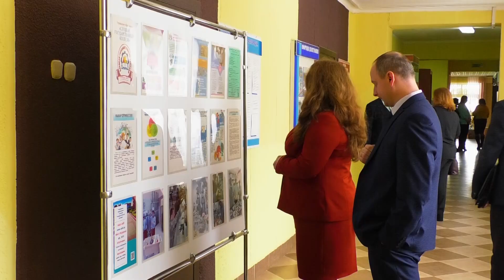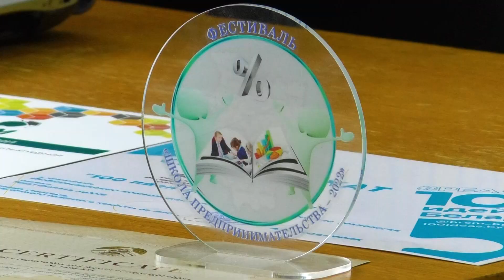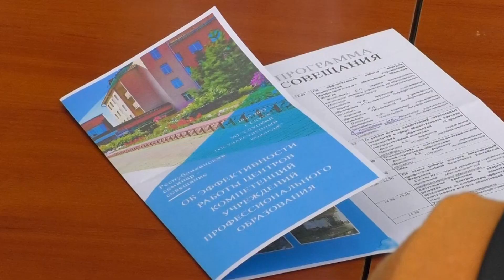РЕСПУБЛИКАНСКИЙ СЕМИНАР В СЛУЦКОМ ГОСУДАРСТВЕННОМ КОЛЛЕДЖЕ. ЦЕНТР КОМПЕТЕНЦИЙ.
Как готовить  рабочих  и специалистов, чтобы они не боялись современного оборудования, использовали новые технологии, были компетентными,  обсуждали на совещании руководителей учреждений профессионального образования 10 марта. Гостей принимал Слуцкий государственный колледж.